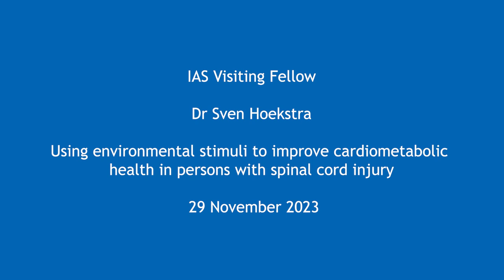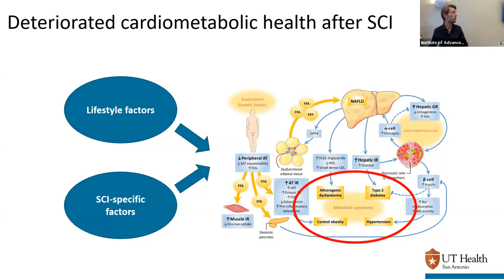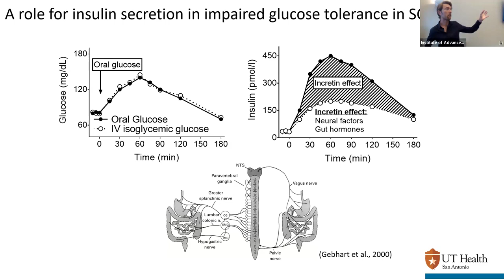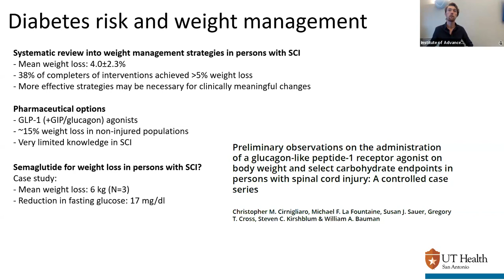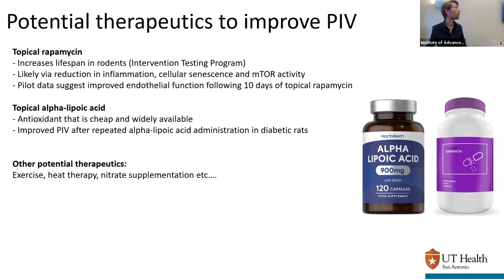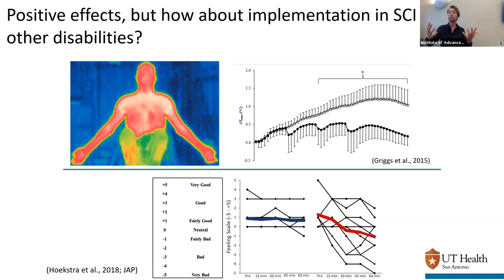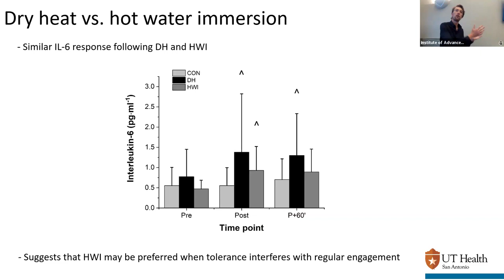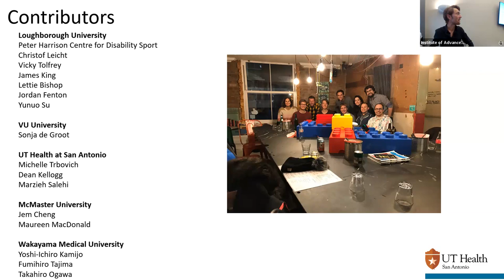Dr Sven Hoekstra - Using environmental stimuli to improve cardiometabolic health in persons with...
IAS Visiting Fellow Dr Sven Hoekstra delivers a seminar on their research, fully titled - "Using environmental stimuli to improve cardiometabolic health in persons with spinal cord injury"

The hallmarks of spinal cord injury (SCI) are paralysis below the lesion level, muscle atrophy and autonomic dysfunction. Persons ageing with SCI are also at an increased risk for developing cardiometabolic disorders. This may be related to the reduced physical activity and daily energy expenditure found in this population, but our research also indicates a role for SCI-specific alterations in for example incretin and vascular physiology.

Preventative strategies have traditionally focused on physical activity and to a lesser extent diet. However, achieving sufficient levels of physical activity is often not feasible, while a recent systematic review from our group suggests limited efficacy of diet interventions in persons with SCI. Thus, alternative strategies in long-term rehabilitation care are warranted. Here I will discuss our studies and the potential of passive heat therapy, cold therapy and remote ischaemic conditioning to improve cardiometabolic health and physical capacity in persons with SCI.